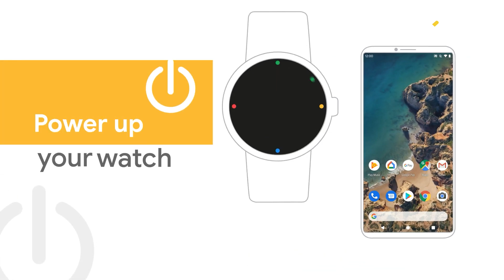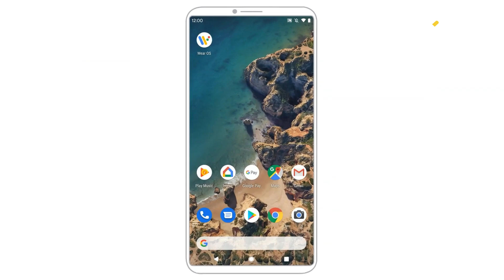Top 5 Upcoming Tech of 2022.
There are so many tech products that are launched in the market every month that it becomes difficult to keep a tab on them.

Here are the top 5 tech launches that might happen in the year 2022.